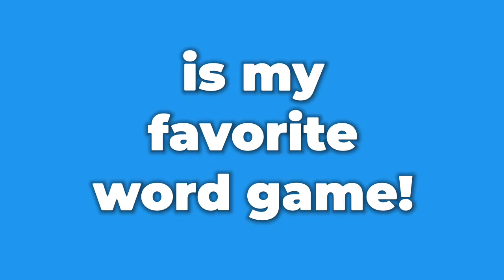WORD GRAB short promo video